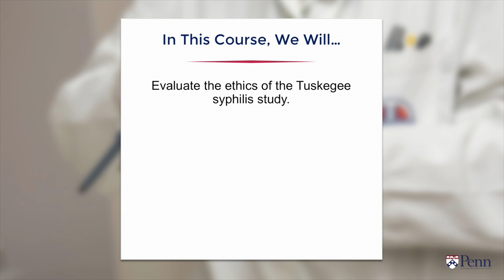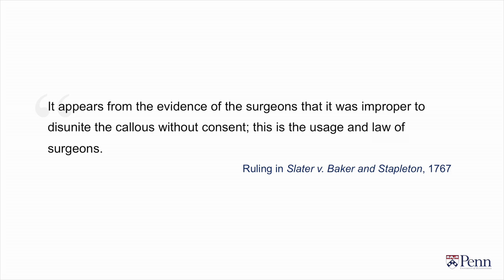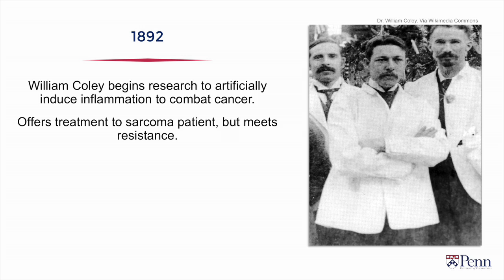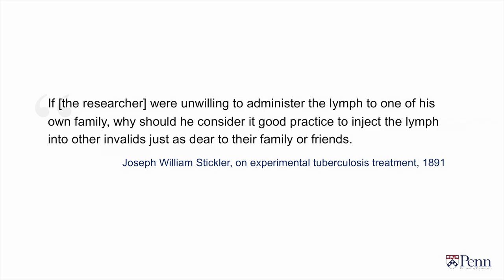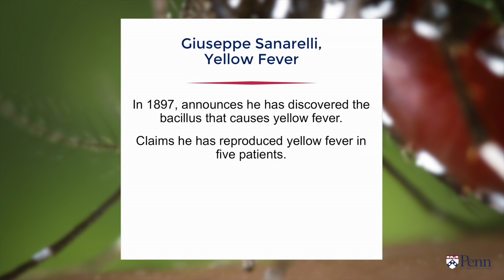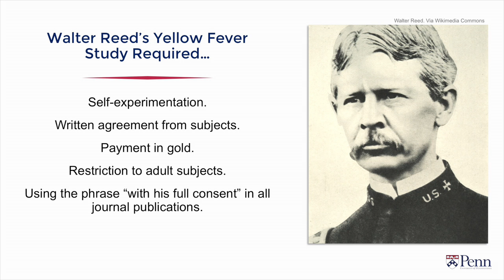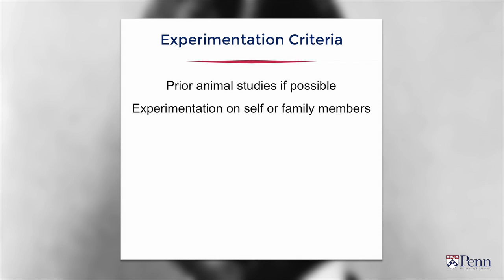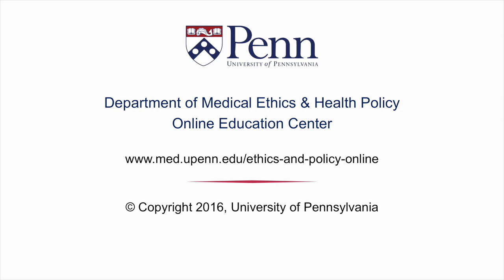A History of Ethics in Medical Research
In this sample lecture from Penn's Ethics of Human Research core course, Ezekiel J. Emanuel, MD, PhD, reviews historical cases in medical research involving consent. He also provides an overview of the full course, Ethics of Human Research, available through